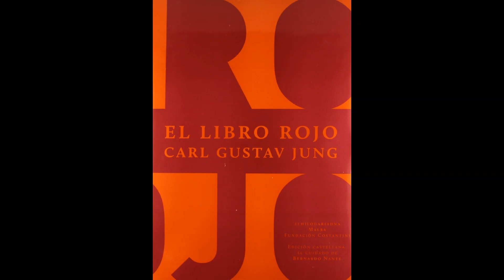EL LIBRO ROJO #6/25 - CARL GUSTAV JUNG - AUDIOLIBRO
L a vía d e l s í - m ism o
En 1918 Jung escribió un artículo titulado Sobre lo inconsciente, donde observó que todos nosotros nos hallamos entre dos mundos: el mundo de la percepción externa y el mundo de la percepción de lo inconsciente. Esta distinción describe su experiencia en ese tiempo. Escribió que Friedrich Schiller había proclamado que la aproximación de estos dos mundos se producía a través del arte. En contraste, Jung sostenía: “Pues opino que la unión de la verdad racional y la irracional se produce menos en el arte que en el símbolo, puesto que en la esencia del símbolo coinciden los dos aspectos: el racional (acorde a la razón) y el irracional (no acorde con la razón)”.169 Los símbolos, sostenía él, emergían desde lo inconsciente, cuya función más importante era precisamente la creación de símbolos. Mientras que la función compensatoria de lo inconsciente siempre estaba presente, la función creadora de símbolos únicamente estaba presente cuando estábamos dispuestos a reconocerla. En este punto advertimos cómo continúa evitando considerar su producción como arte. No era el arte sino los símbolos los que aquí poseían una suprema importancia. En el Liber Novus se representan el reconocimiento y la recuperación de este poder creador de símbolos.­